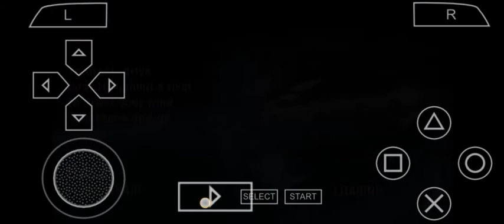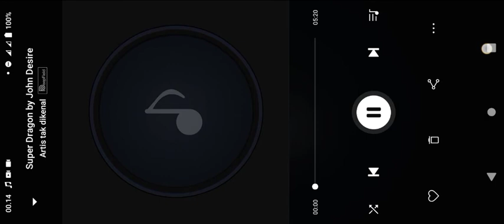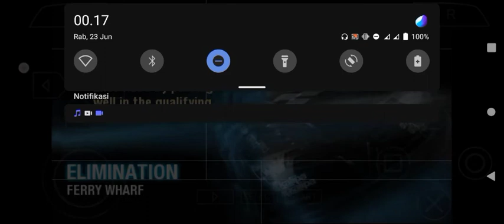Split Second PSP Gameplay - #3 Splashdown Dockside Dash Action with Elite Race using Ryback!